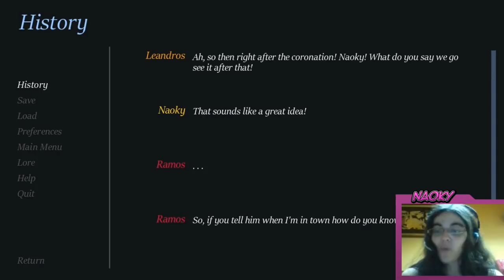Kingsguard Parte5-EL RINOCERONTE BULLEADOR DE NAOKYS!!!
Creo que es el primer episodio en el que me he sentido más bulleada imposible :'D
Conocemos a un nuevo personaje en nuestra pequeña salida con Leandros y resulta ser... El tipico personaje de mucho músculo y poco cerebros. Pero lo peor es su capacidad para hacerme bullying sin que se de cuenta :'D